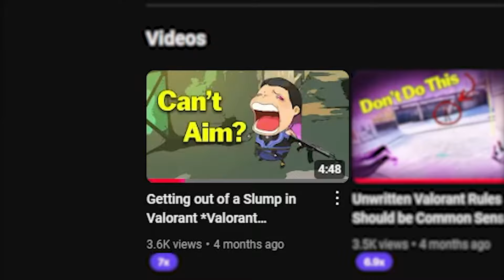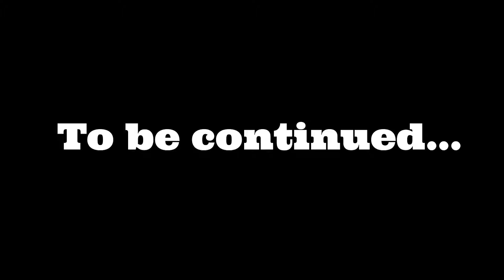The Birth of the Cow Warrior | Reality of WoW PvP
Quitting Valorant for a New Adventure into World of Warcraft. The Cow craves the chicken battling for a mount. Zug zug